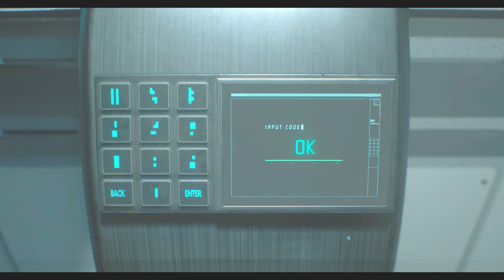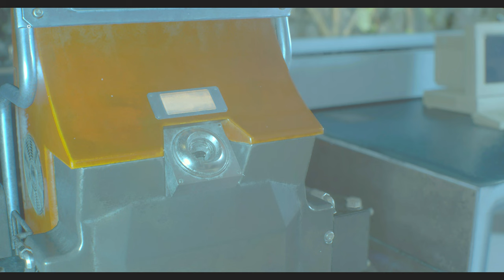ロリパパのボンジョビスタイルでGウイルスを摂ってみようPART14【バイオハザードRE2】